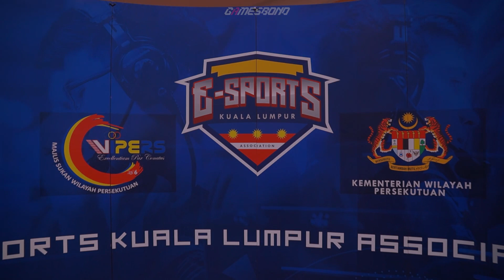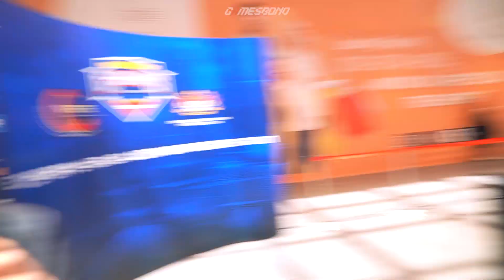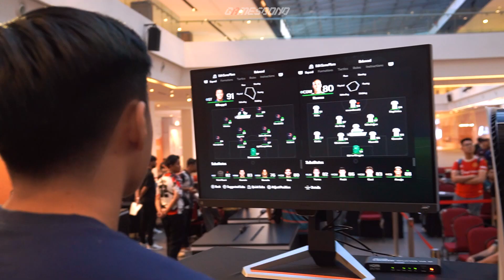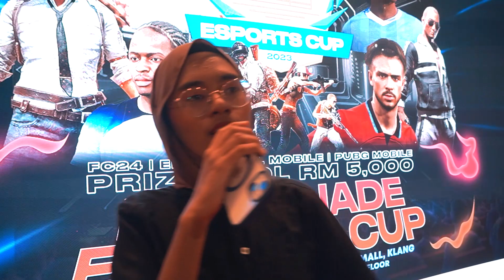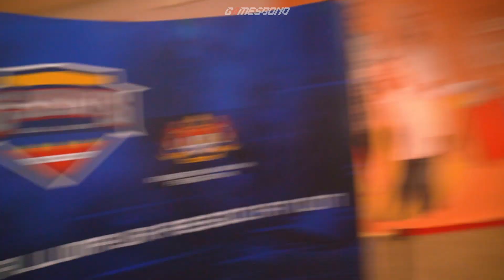HAPPENING BETUL EVENT DEKAT KSL ESPLANADE MALL NI !! BANYAK MENARIK WOO !!! | GB TOUR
Fuh menarik woo event dekat KSL ESPLANADE MALL ni !!! Semua memang happening la guys !! Kalau korang nak tahu, tengok video ni sampai habis !